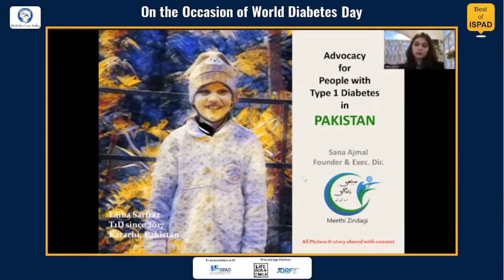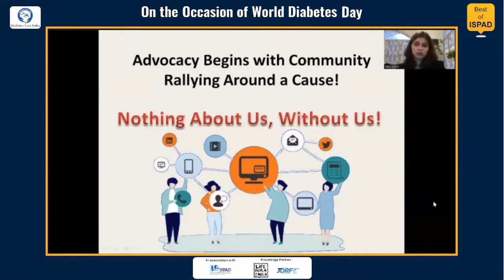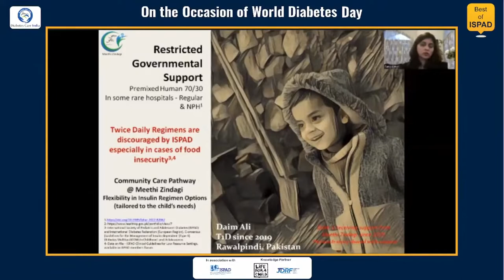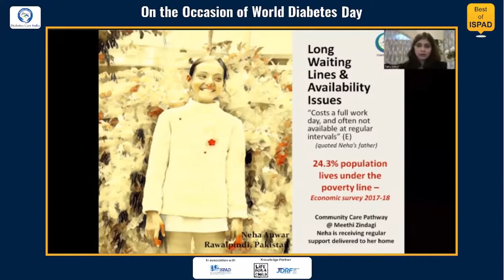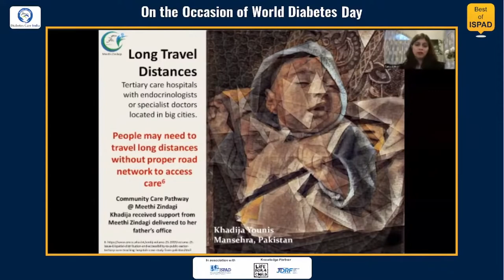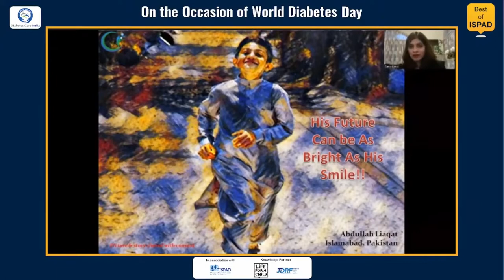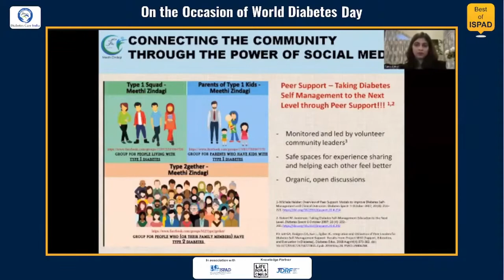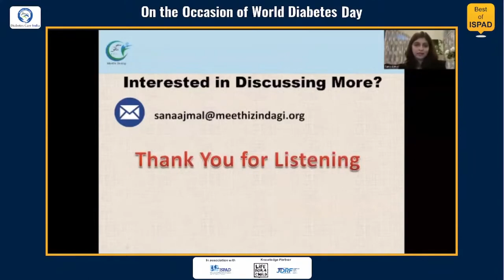Dr Sana Ajmal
Patient Advocacy from Pakistan Perspective